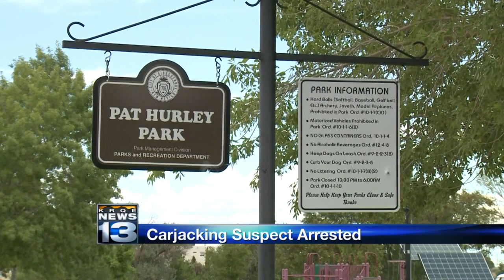Man arrested after allegedly carjacking vehicle from teenage girls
A man is behind bars Sunday after allegedly carjacking a vehicle from two teenage girls and leading Albuquerque police on a high-speed chase. - Source